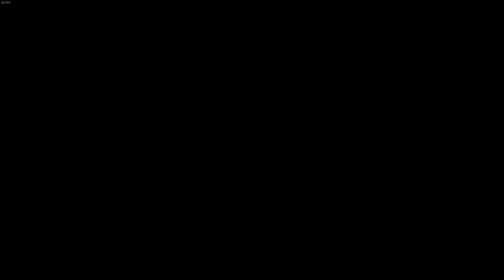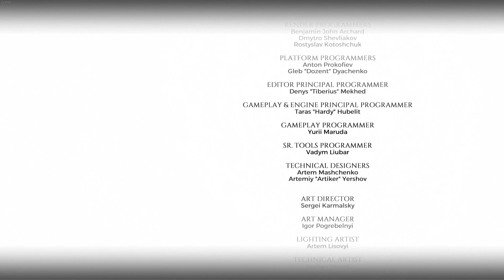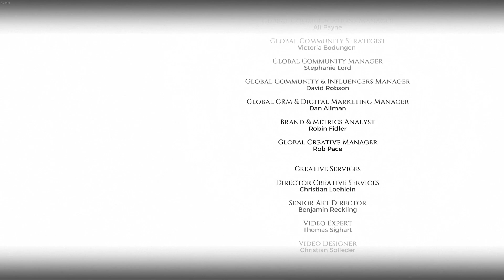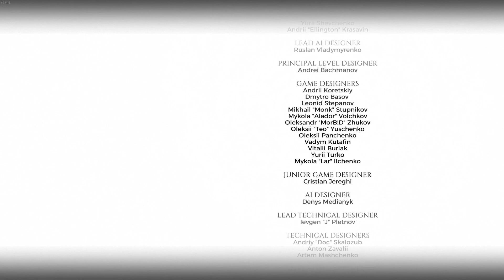Ending - Sam's Story | Metro Exodus: Enhanced Edition | Let's Play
Here we are, guess we'll find out if Sam goes home or not.